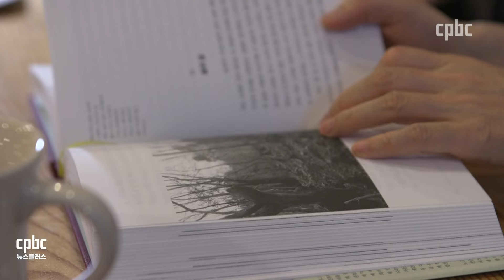[생명의 신비상] MGU, 국적 초월한 사랑의 인술···"작은 예수님 만납니다"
[앵커] 우리 사회 생명 지킴이를 발굴해온 생명의 신비상.
어느덧 18번째 수상자가 나왔습니다.

40년 넘게 의료봉사를 펼쳐온 사단법인 MGU부터
장려상 수상자들까지.

영예의 수상자들을 김혜영 기자가 소개합니다.

후원문의, 매일미사 지향 신청 : 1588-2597
카카오톡 플러스친구 : cpbc TV